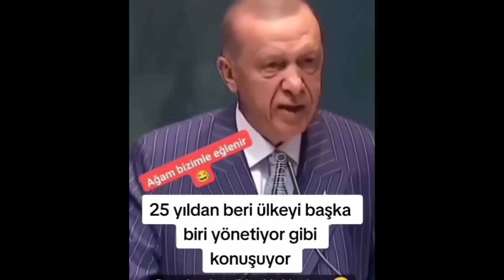Ali koç. Özlem Zengin. Kıvanç-Beril Talu tutuklandı. Mehmet Ali Çelebi. AK PARTİ. Fakir